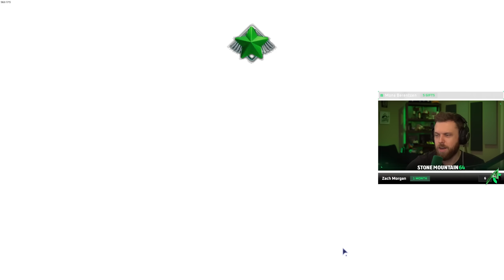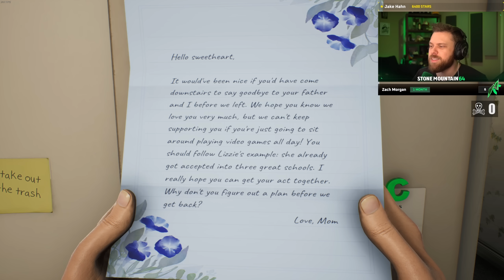What is this game?! ( High on Life Part 1 )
Welcome to StoneMountain Beyond
MY OTHER YT CHANNELS

high on life gameplay,high on life trailer,high on life review,high on life,high on life gameplay trailer,high on life gameplay part 1,high on life gameplay no commentary,video game